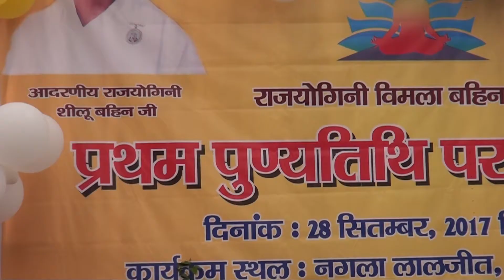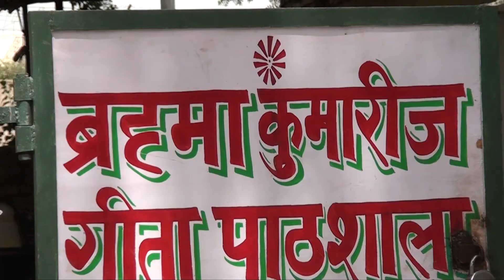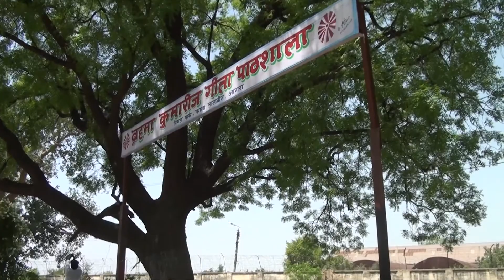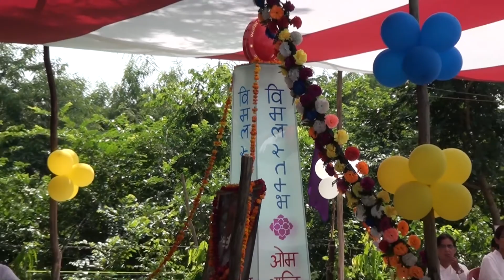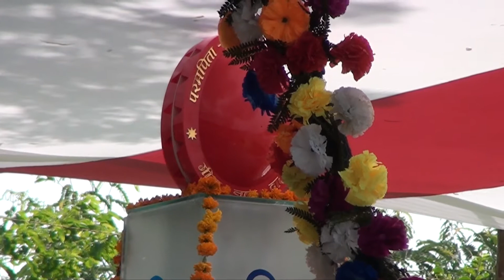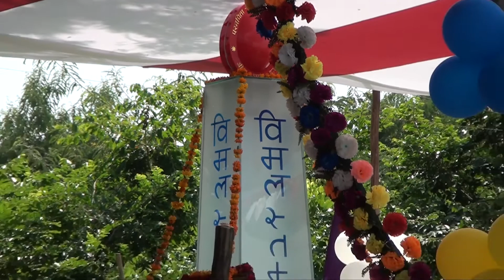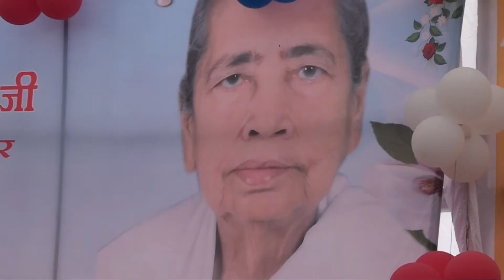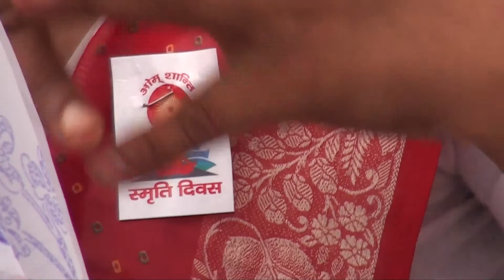Vimla Bahan Ji Ki Pratham Puniya Tithi Par Shraddanjali